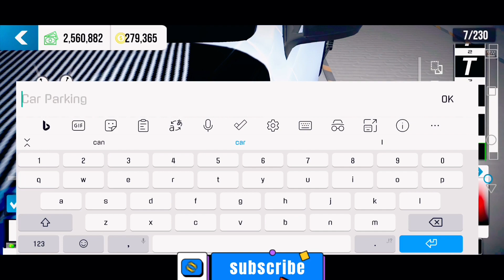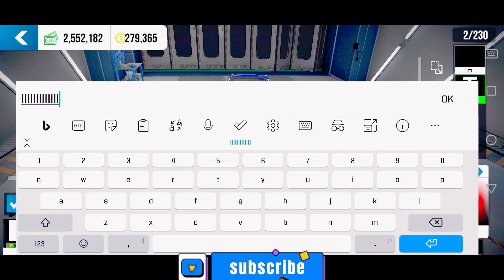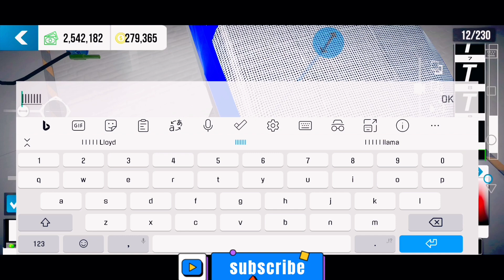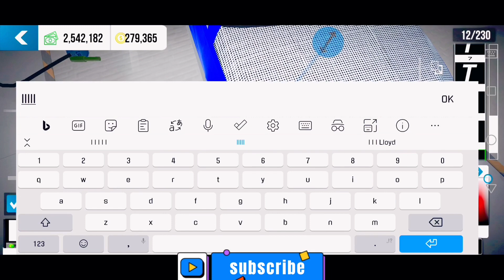TUTORIAL:CARBON HOOD DESIGN / car parking multiplayer